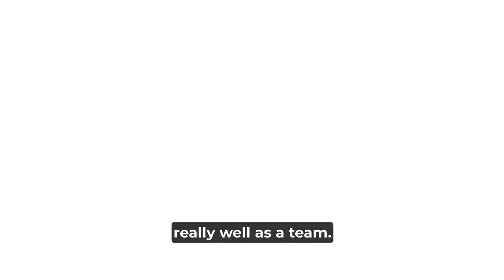Cumbria County Council Targeted Short Breaks: Right2Work 'Preparation for Adulthood' Programme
Hear from Mandy Morland, a Community Learning Manager for Right2Work, all about their 'Preparation for Adulthood' Programme offered as part of Cumbria County Council's Targeted Short Breaks!